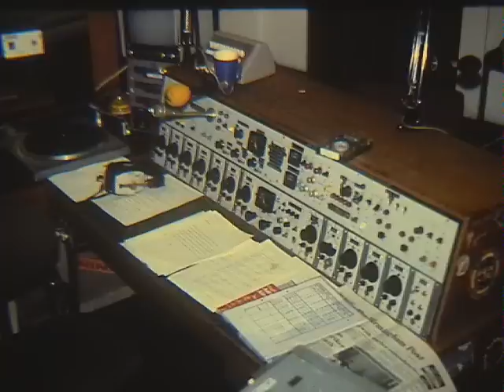Pete Simpkin with Heart of the Nation.wmv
Recently discovered slideshow from the 1970s showing me at work on the old Radio Birmingham Breakfast News Programme. also features Phil Horner (programme assistant and sports reporter) Peter York (Travel reporter) and Keith Conlon (Technical Assistant).